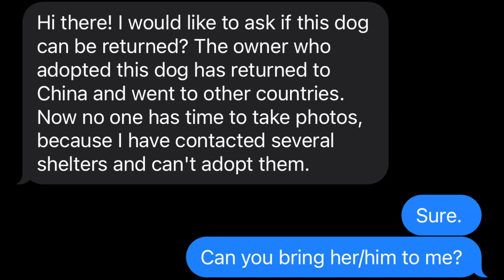Finding our DOG Blindfolded! Angel’s Puppy Returns!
Finding our DOG Blindfolded! Angel’s Puppy Returns! Angel’s puppy game back to us!  The owner was moving to another country and needed to return the dog!  The kids want to keep it, but the parents aren’t sure.  So, we made a game where the kids had to guess which dogs were ours while blindfolded! Will we be able to guess correctly?  If so, we can keep Angel’s puppy!

Shonduras @Shonduras  - WALKiNG on our WALLS!! Adley & Navey's new Trick n Niko finds a Pink Rainbow Ghost costume! DAD DAY